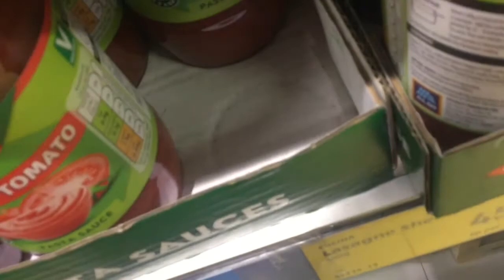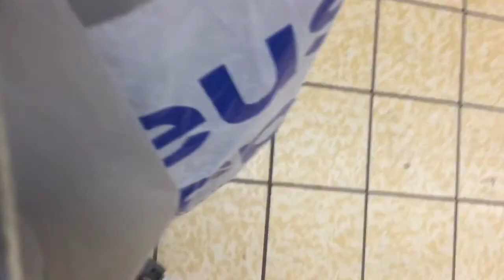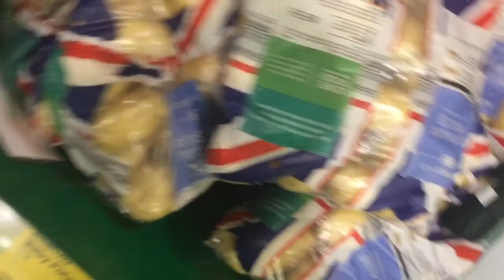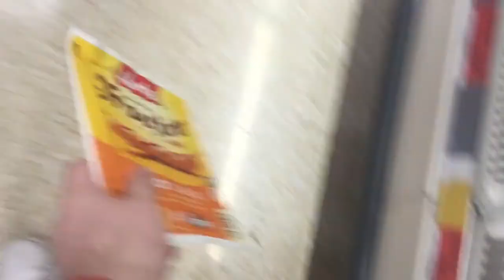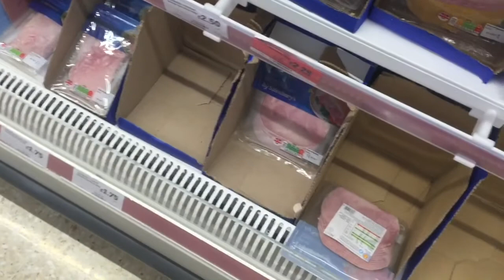Day in the Life Part 2 | Sat 26|9|2020